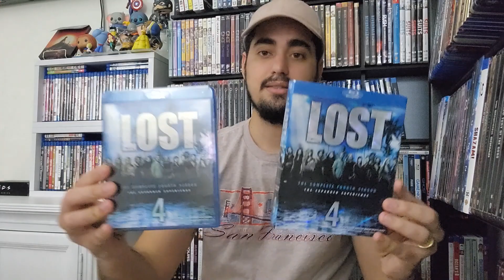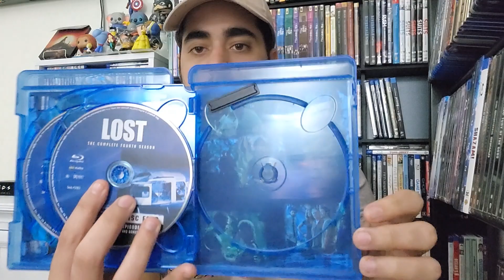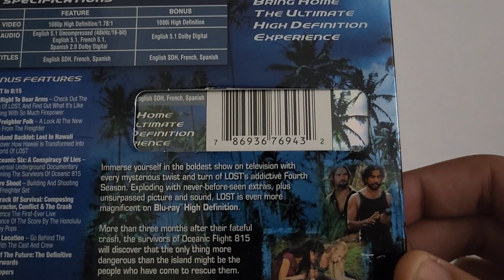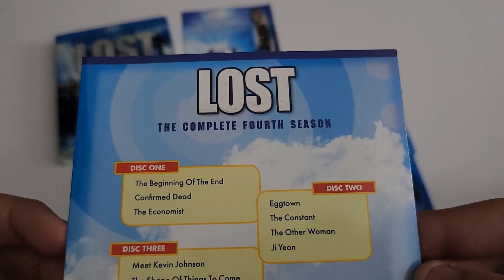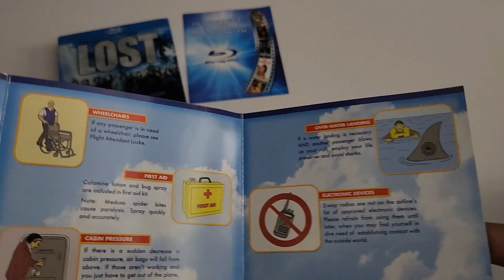LOST Season 4 on Blu Ray (Unboxing and Review) (Matthew Fox, Evangeline Lilly)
Hey guys in this video I’m reviewing and unboxing the TV Show “LOST” on Blu Ray The Complete Fourth Season. The fourth season of the American serial drama television series Lost commenced airing on the ABC network in the United States, and on CTV in Canada on January 31, 2008, and concluded on May 29, 2008. The season continues the stories of a group of over 40 people who have been stranded on a remote island in the South Pacific, after their airplane crashed there more than 90 days prior to the beginning of the season. According to Lost's executive producers/writers/showrunners Damon Lindelof and Carlton Cuse, there are two main themes in the fourth season: "the castaways' relationship to the freighter folk" and "who gets off the island and the fact that they need to get back". The fourth season was acclaimed for its flash-forwards, pace and new characters. The season was originally planned to contain 16 episodes; eight were written before the start of the 2007–08 Writers Guild of America strike. Following the strike's resolution, it was announced that only five more episodes would be produced to complete the season; however, the season finale's script was so long that network executives approved the production of a 14th episode as part of a three-hour season finale split over two nights. The fourth season aired Thursdays at 9:00 pm from January 31 to March 20, 2008, and at 10:00 pm from April 24 to May 15, 2008. The two-hour finale aired at 9:00 pm on May 29, 2008. Buena Vista Home Entertainment (under the ABC Studios label) released the season on DVD and Blu-ray Disc under the title Lost: The Complete Fourth Season – The Expanded Experience on December 9, 2008, in Region 1; however, it was released earlier—on October 20, 2008—in Region 2.

You can get the show on Amazon and the Disney Movie Club
The Complete Fourth

You can get this and a lot more on the Disney Movie Club